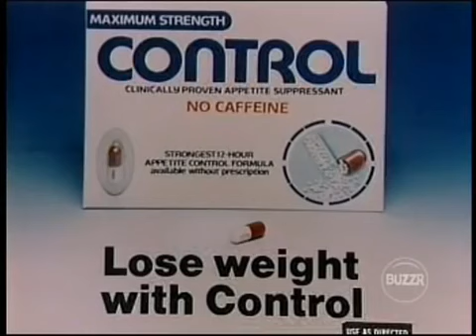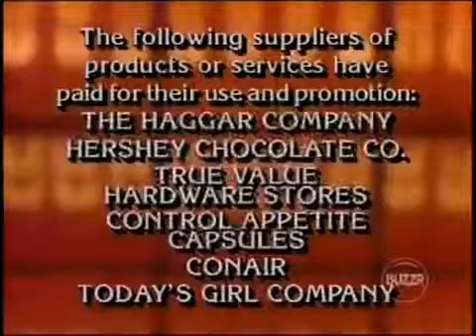Press Your Luck #257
Episode 257
Rick/Teresa/Eileen